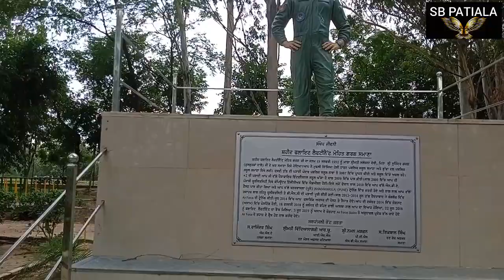ਭਾਖੜਾ ਕਿਨਾਰੇ ਪਾਰਕ ਵਿੱਚ ਗੜਬੜ ਤੇ ਚੈਰੀ ਸਸਤੀ ਲਈ ਬਹੁਤ ਵਧੀਆ ਸਬਜ਼ੀ ਮੰਡੀ ਸਮਾਣਾ 🙏🙏 🙏🙏🙏🙏🙏🙏🙏🙏🙏🙏🙏🙏🙏🙏🙏🙏🙏🙏🙏🙏🙏🙏🙏 🙏🙏